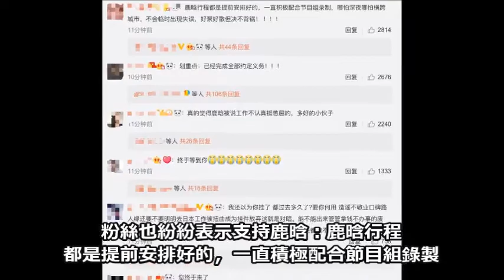《這就是對唱》導演diss鹿晗 無藝德？鹿晗工作室發聲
8月10日《這就是對唱》節目組宣布鹿晗“因個人原因將缺席錄製”。其後有知情人透露內部導演發朋友圈diss鹿晗，稱其為陪女友關曉彤去日本，任性缺席錄製。而該節目目前已錄製完畢選手分戰隊，鹿晗此舉令錄製陷入困局。節目組宣布已敲定張韶涵週一錄製救場。對此，鹿晗工作室發聲明回應稱：“'鹿晗放鴿子無藝德'並不符實。”聲明中還表示：“鹿晗已完成合約中規定的所有錄製內容。且在錄製中積極配合導演的需求。並無任何違約和所謂的'無藝德'的行為。”工作室還聲明已交由律師團隊處理，望各方停止各種形式的傳播行為。粉絲也紛紛表示支持鹿晗：鹿晗行程都是提前安排好的，一直積極配合節目組錄製，哪怕深夜哪怕橫跨城市，不會臨時出現失誤，好聚好散但決不背鍋。真的覺得鹿晗被說工作不認真挺憋屈的，多好的小伙子，劃重點，已經完成全部約定義務！
【顏值擔當鹿晗】“小萌鹿”鹿晗形象炸裂！被“懟”為老臘肉？鹿晗“撩妹”秘訣公開！ 《奔跑吧2》 Keep Running S2 [ 浙江衛視官方HD ]
這就是歌唱·對唱季S1 第1期精選 黃瑋昕J sheon成功組隊 靈魂音樂與節奏布魯斯的協奏曲 優酷每週五獨播
待遇落差大？台歌手J.Sheon美聲唱好唱滿 寶弟僅露臉7秒｜記者 邱筱茜 潘建樺｜【娛樂星世界】20180728｜三立新聞台